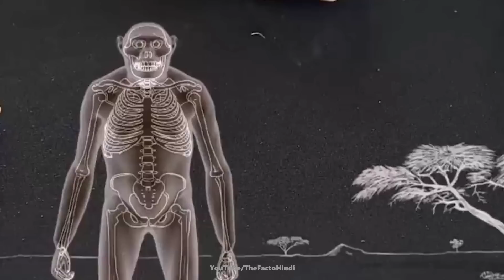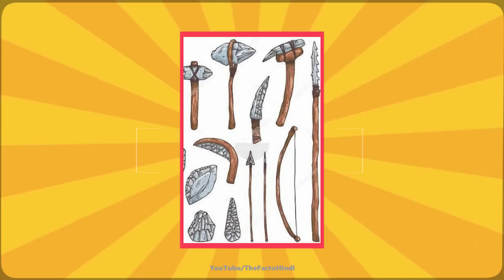आदिमानव का इतिहास आपका दिमाग घुमा देगा | Aadimanav History In Hindi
आदिमानव का इतिहास आपका दिमाग घुमा देगा
Aadimanav History In Hindi
Chemical Evolution & Biological Evolution Hindi